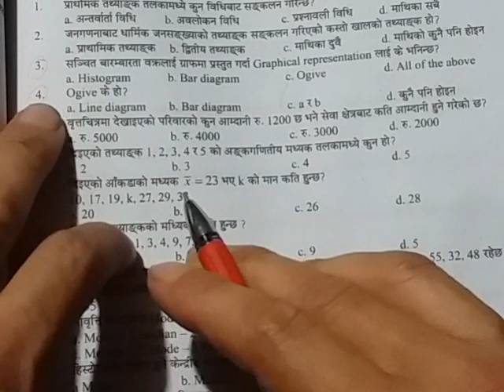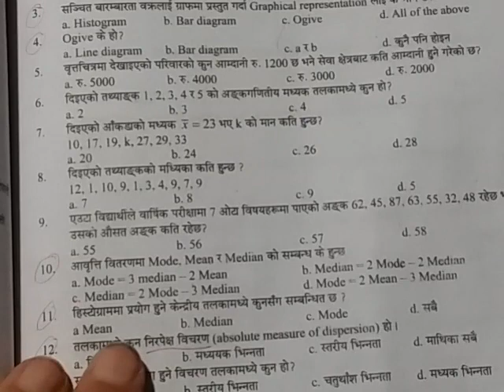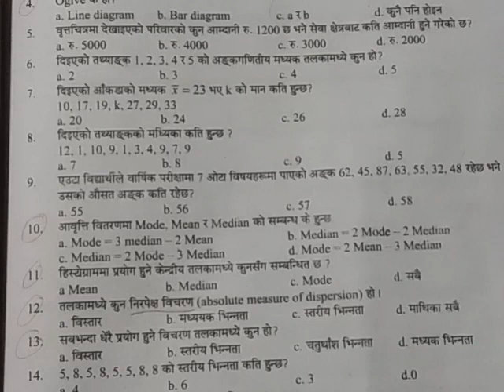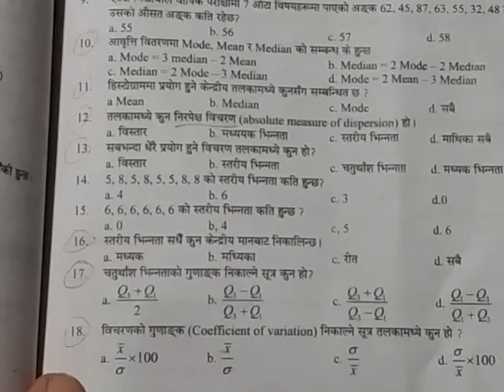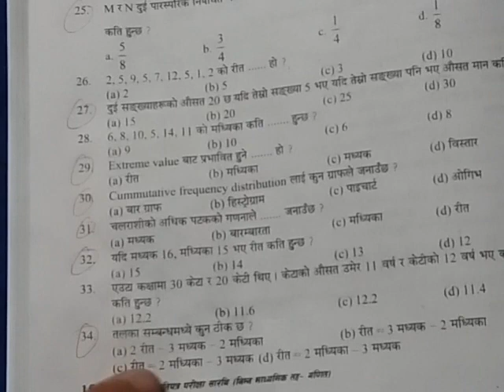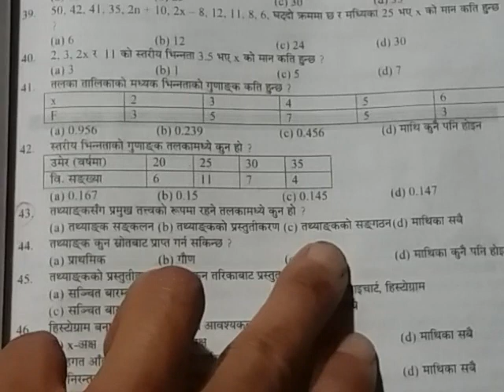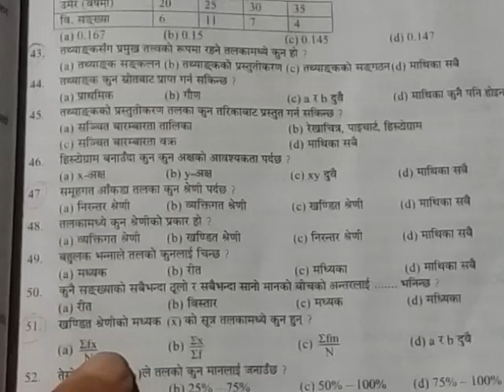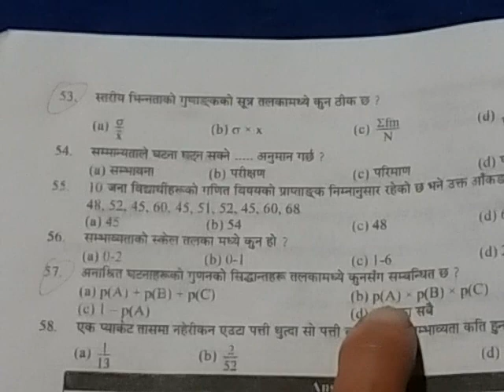तथ्यङकशास्त्र बाटसाेधिरहने बस्तुगत प्रस्नहरु,लाेक सेवा अायाेग, शिक्षक सेवा तथा ,